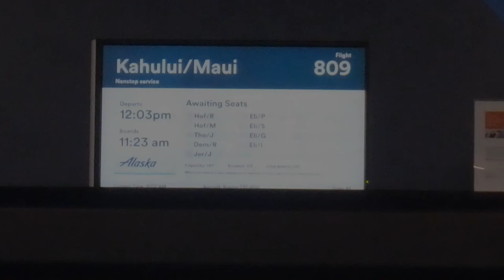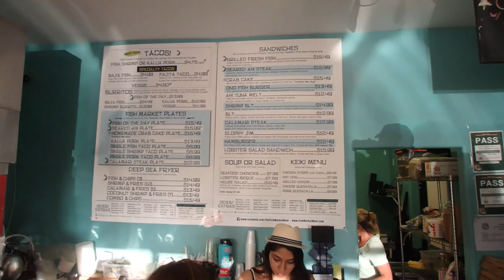Jaws Jr Arriving in Maui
Jaws Jr takes us from Portland International Airport to Noelani Condominium Resort at 4095 Lower Honoapiilani Road. He takes you through the Condo he is staying in as well as showing you the incredible views of Mahinanhia Point and over to the Island of Moloka'i.

"Here I Go Again", a free-use public domain song by DJ Quads